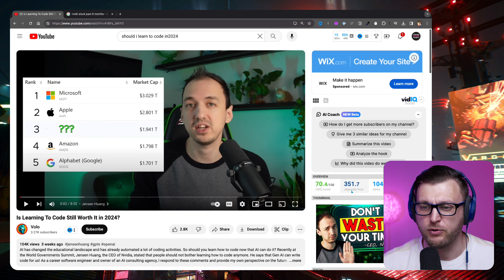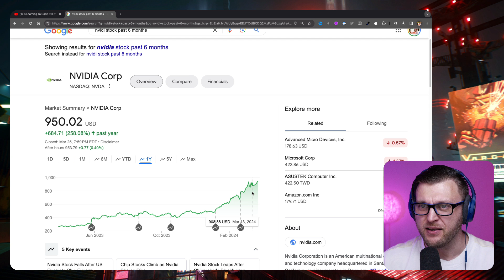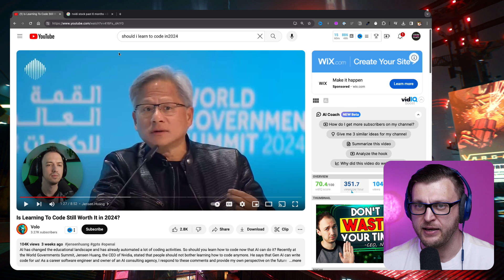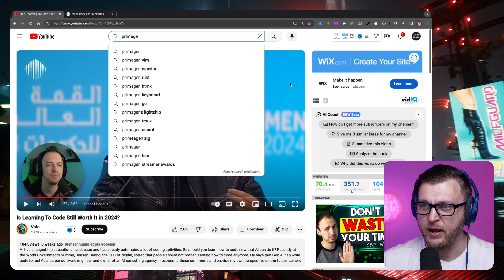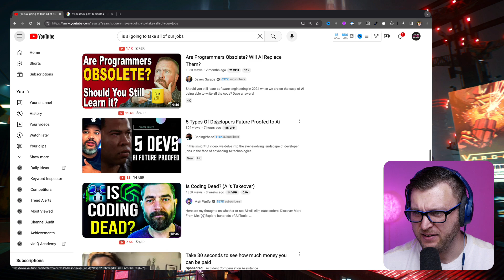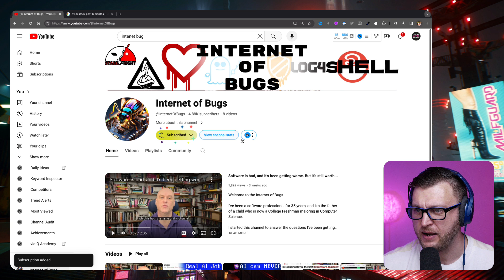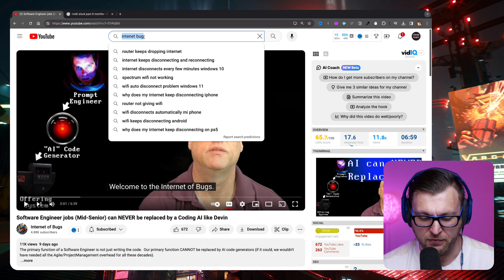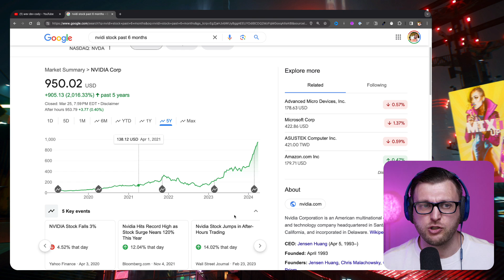Is Learning to Code Still Worth It in 2024? Navigating the Hype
I can't do this anymore.  Why are we still asking this question.  Is Learning to Code Still Worth It in 2024? Why?

In this video, we dive into the debate surrounding the value of learning to code in 2024, cutting through the hype to offer a balanced perspective. At least try.

We acknowledge the dramatic narratives often found in content discussing the future of coding, recognize the influence of marketing in shaping these discussions, and emphasize the importance of discerning hype from reality.

If you are a elf taught developer or wondering if you should go  to bootcamp or get a computer science degree this video is for you.

Key Topics:
1. The Hype Cycle in Tech: Acknowledging how hype influences public perception and the narrative around learning to code.

2. Reality vs. Marketing: Understanding that statements about coding and its future often serve underlying agendas, such as promoting a product or service.

3. The Role of AI in Coding Jobs: Discussing the actual impact of AI on coding jobs and debunking the myth that AI will replace developers anytime soon.

4. Investing in Yourself and Your Future: Encouraging a broader perspective on career and financial planning, including continuous learning and strategic investment in companies at the forefront of technology.